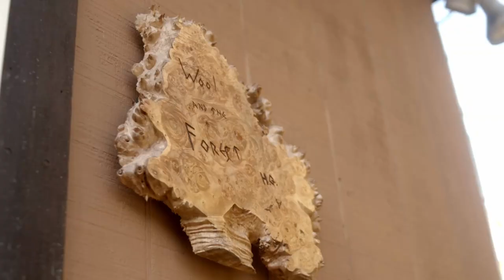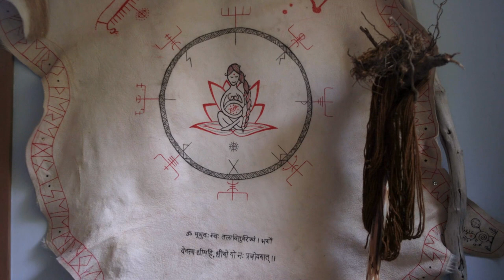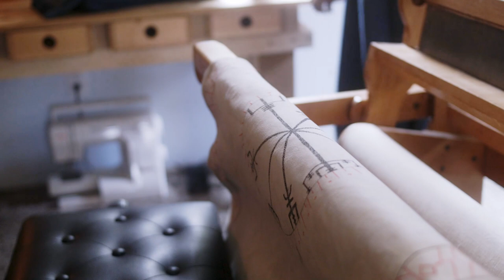Wool and the Forest: Studio Tour